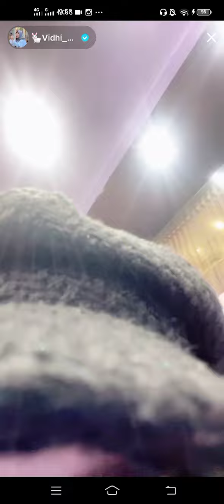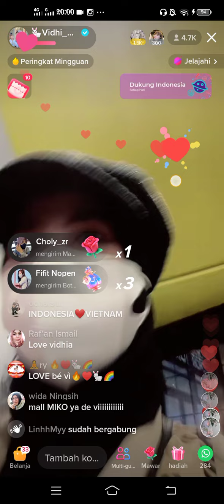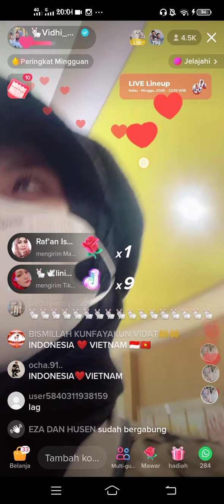Vidhia Malam Mingguan Di Bandung